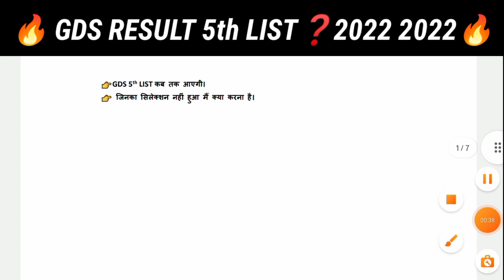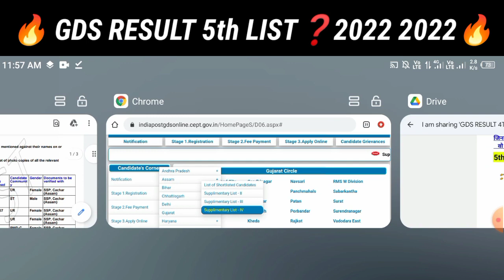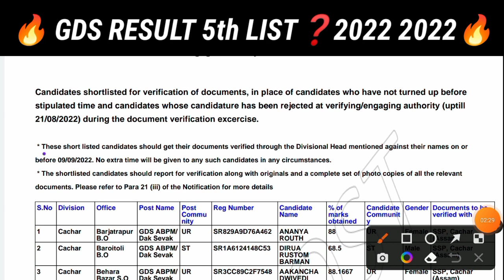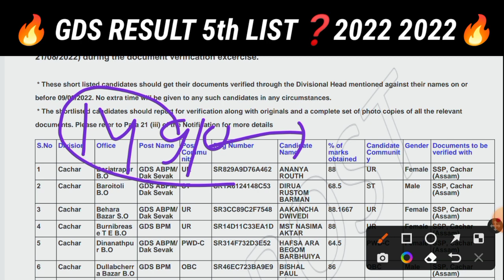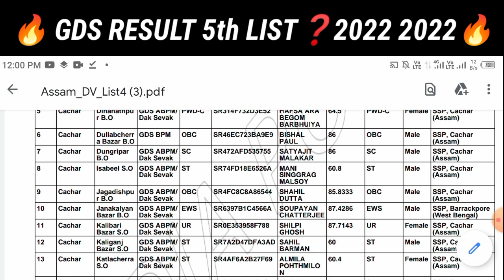GDS 5th Merit List 2022 l GDS New Update Today l GDS Result 2022 l GDS 5th Waiting List 2022 l gds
GDS 5th Merit List 2022 l GDS New Update Today l GDS Result 2022 l GDS 5th Waiting List 2022 l gds l Raveriya Boy

gds 4th list kab aaegi
gds waiting list 2022
gds result 2022 waiting list
gds merit list 2022
gds 4th waiting list

🇮🇳 Jai Hind